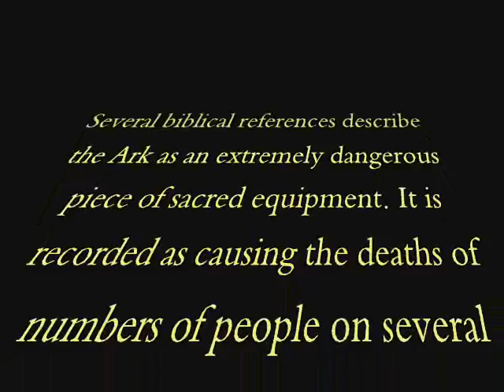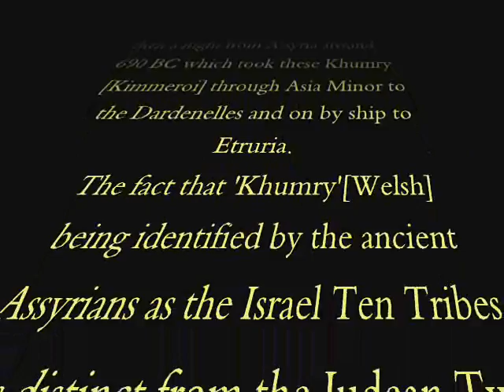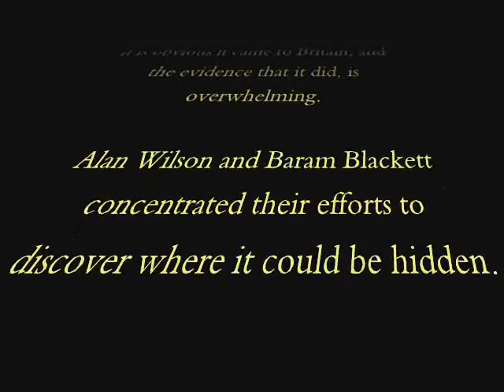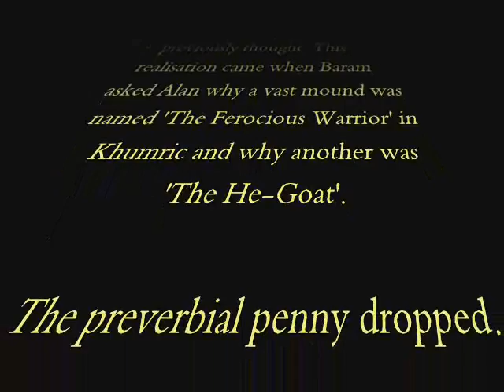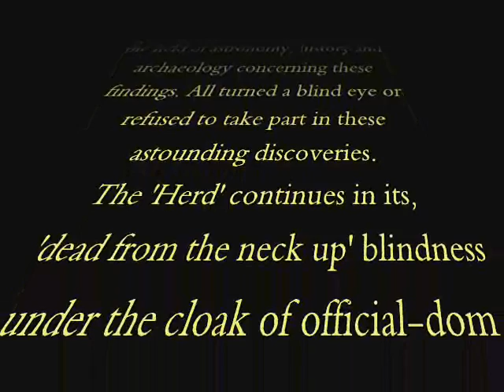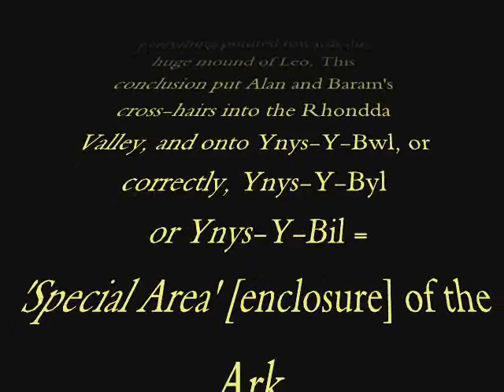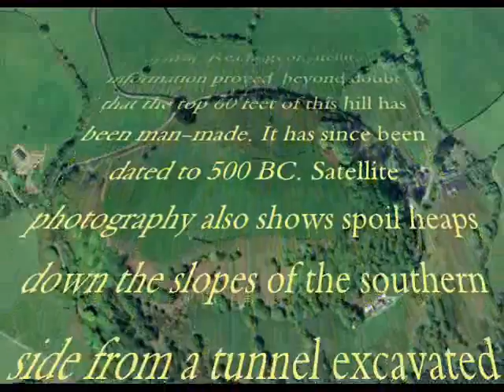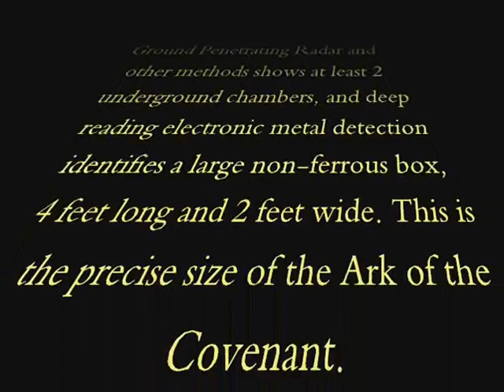History of Britain Suppressed - Part 3 Ark of the Covenant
The real location of the Ark of the Covenant.